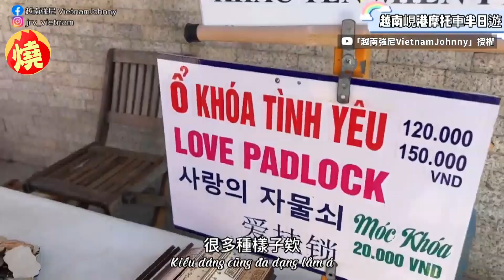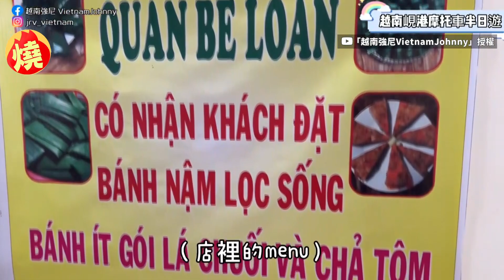當地騎手帶路！越南美女穿奧黛國服 親載台男甜蜜伴玩峴港－全民話燒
出國旅遊要去哪些景點遊玩，總讓人傷透腦筋，有時候事先做了功課，也可能會錯過一些經典的景點，不過近年越南為何促進觀光，推出了「美女伴遊」的服務。在越南工作多年的台灣YouTuber強尼，近日便體驗了這項旅遊服務，由穿著藍色奧黛國服的越南美女紅幸，騎乘摩托車載著他，到越南第四大城市峴港旅遊，兩人甜蜜雙載去看了峴港粉紅大教堂、愛情鎖公園、竹籃船等，還帶著強尼去吃她推薦的美食，特別又好玩的體驗，讓強尼捨不得結束行程。原創作連結：